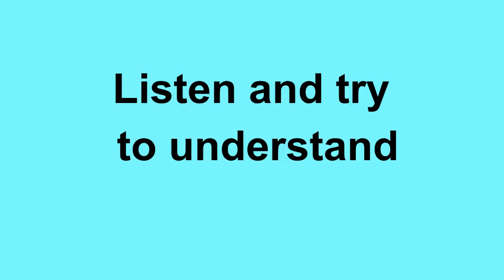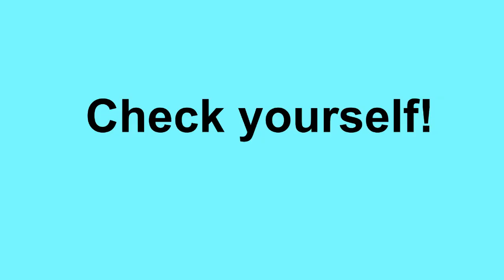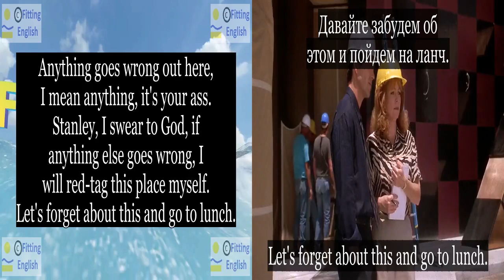Lesson216 Study English through film FOOLS RUSH IN on 8chnl RU Fitting English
Anything goes wrong out here, I mean anything, it's your ass.
Если что-нибудь пойдет здесь не так, я имею в виду всё, что угодно, это будут твои проблемы.
Stanley, I swear to God, if anything else goes wrong, I will red-tag this place myself.
Стели, Я клянусь перед Богом, если еще что-нибудь пойдет не так, я сам закрою это заведение.
Let's forget about this and go to lunch.
НОВЫЕ СЛОВА С ИХ ПЕРЕВОДОМ:
swear клясться
place место